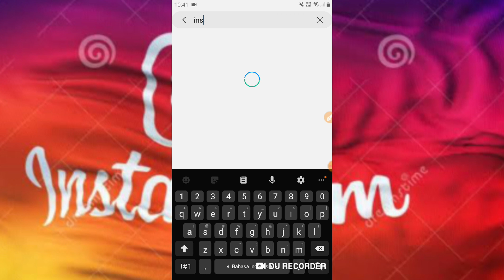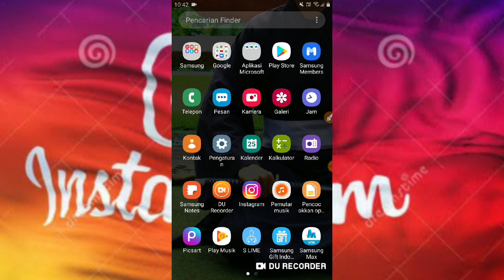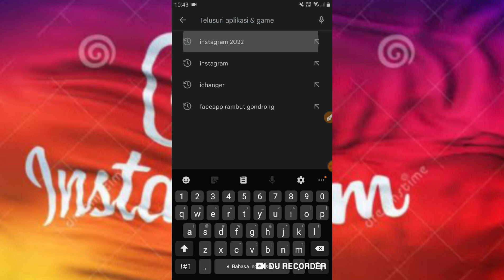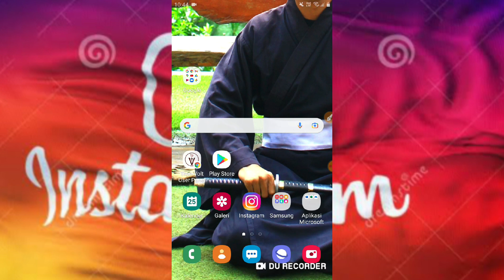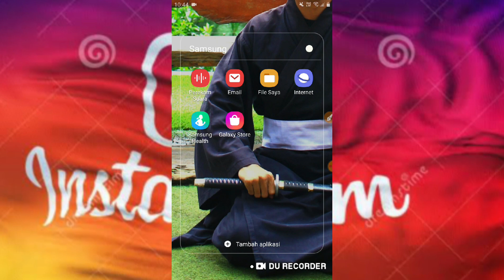Instagram Error Tidak Bisa Siaran Langsung ? Begini Cara Mengatasi Live Ig Error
Buat kalian yang mengalami instagram error tidak bisa melakukan siaran langsung atau live ig kalian wajib coba cara mengatasi live ig tidak muncul yang ada di video ini.

karena di video ini sudah saya jelaskan solusi mengatasi instagram error tidak bisa live, instagram tidak bisa siaran langsung, live ig tidak muncul, instagram tidak muncul fiturnya.

Oke sekian dulu semoga bermanfaat